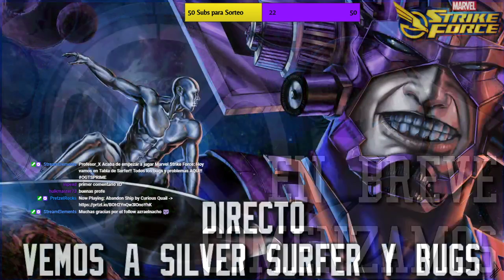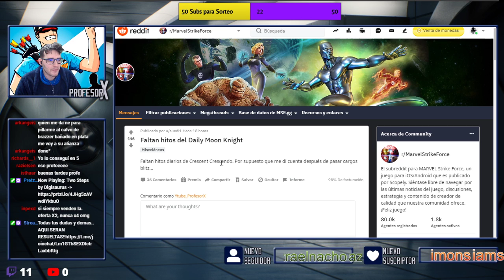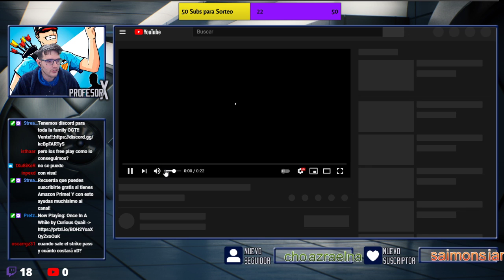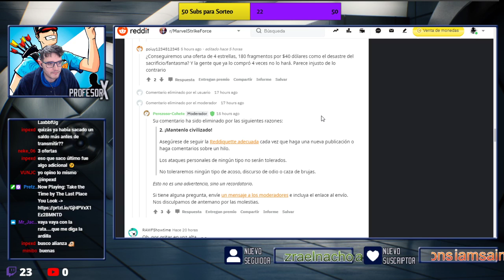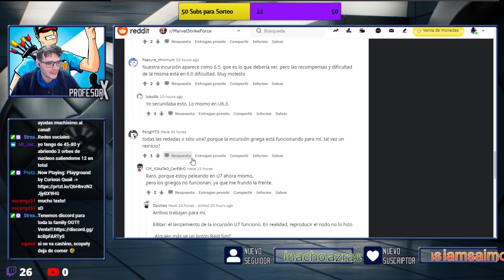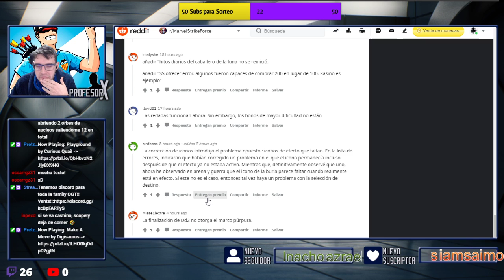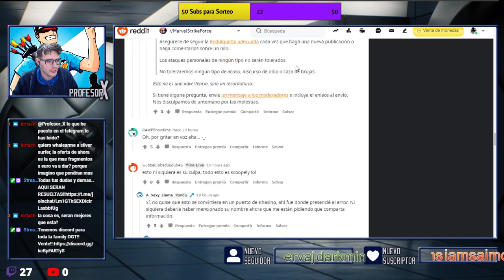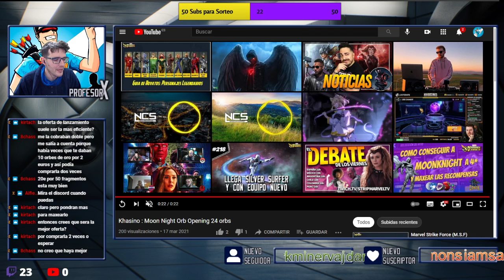Directo: Todos los problemas del juego, noticias y BUGS donde alguno es muy grave!!!